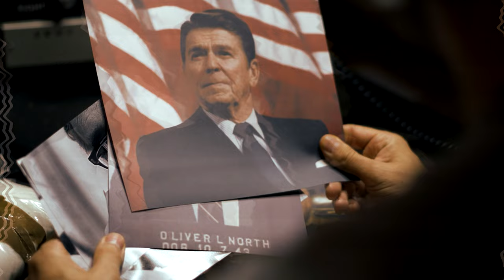Scarface character Sosa based on Bolivian Drug Kingpin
Roberto Suarez, in his time, was the biggest producer of cocaine in the world.